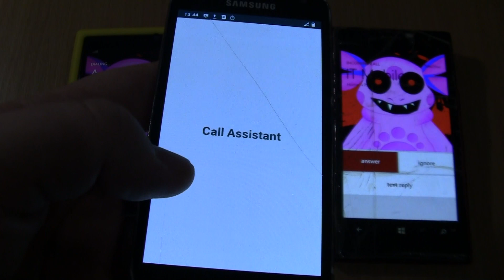Double Luntik Incoming call 2 Nokia Lumia + superman fake MIUI on Samsung S4 mini Fake call